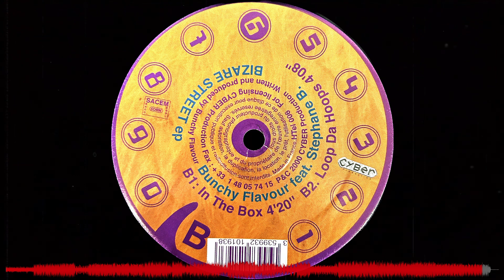Bunchy Flavour - In The Box (2000)